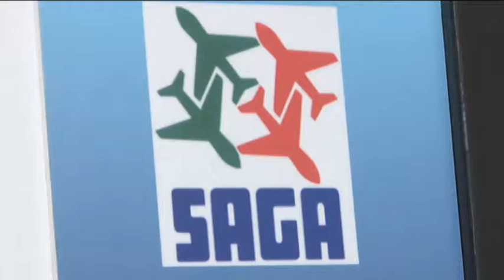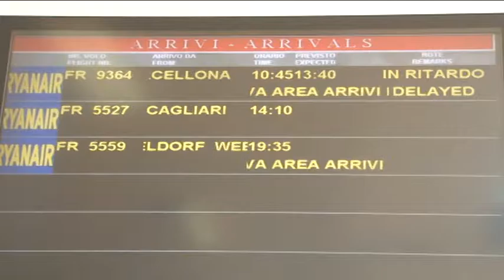Guardia di finanza negli uffici della Saga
Prosegue l'inchiesta avviata a luglio sui bilanci della societa di gestione aeroportuale di Pescara, Saga. Ieri mattina la Guardia di Finanza si è recata presso gli uffici Saga per acquisire atti e documenti. A far partire l'inchiesta è stato un esposto alla Procura della Repubblica redatto dall'ex consigliere del cda Saga Emidio Polidoro